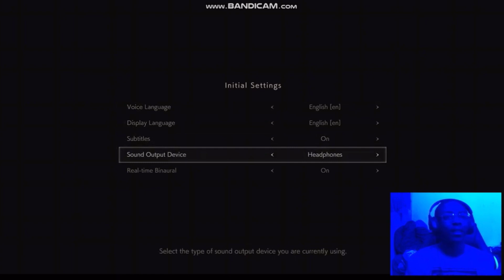Resident evil 2 (part 1) MY HEART CANT HANDLE THIs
My screams were so dumb because it was late and I couldn’t be loud 😭